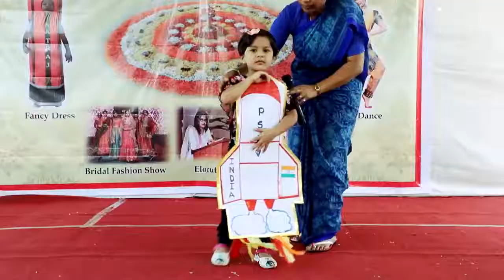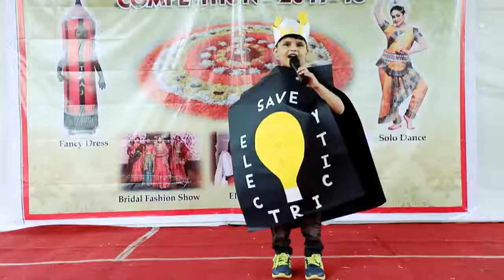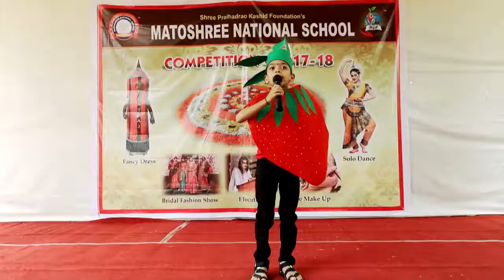Fancy dress competition - Events